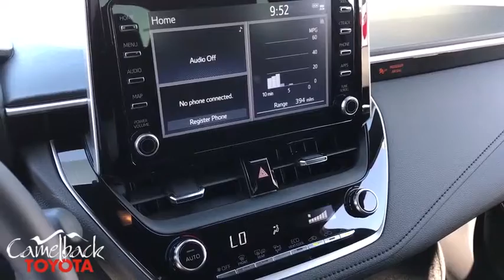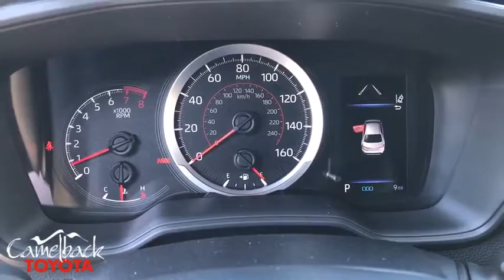2020 Toyota Corolla Phoenix, Peoria, Scottsdale, Glendale, Avondale, AZ 45841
Classic Silver Metallic New 2020 Toyota Corolla available in Phoenix, Arizona at Camelback Toyota. Servicing the Peoria, Scottsdale, Glendale, Avondale, AZ area.

Camelback Toyota
1550 E Camelback Rd

2020 Toyota Corolla SE Classic Silver 31/40 City/Highway MPGbrbrbr Excellent Selection of NEW and USED vehicles, Financing Options, Serving the great Phoenix Area.